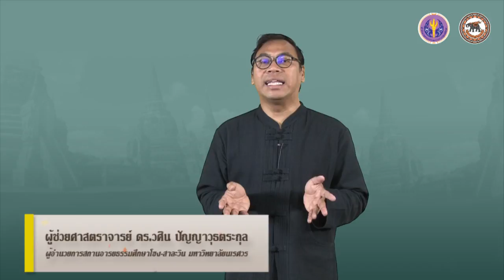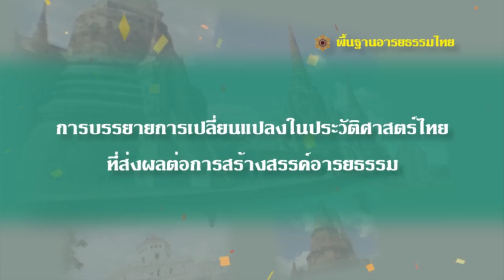nux001 w02 v03